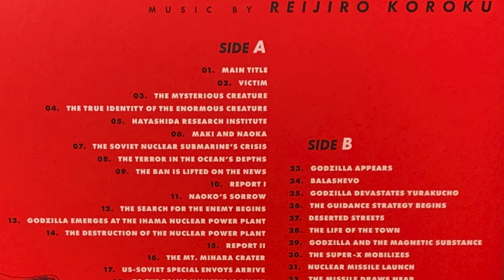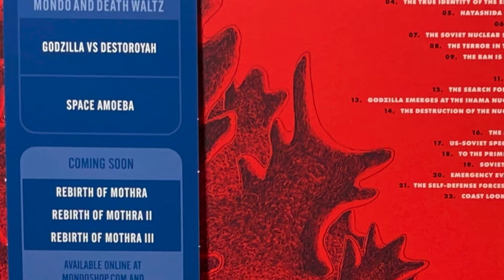Vinyl play - The Return of Godzilla soundtrack (1984) - LP - Reijiro Koroku, Koji Hashimoto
Complete play of the red LP soundtrack of Koji Hashimoto's The Return of Godzilla from 1984. Music by Reijiro Koroku. A radically recut version of the film was released in the United States as Godzilla 1985.